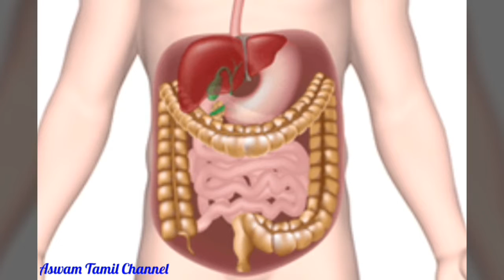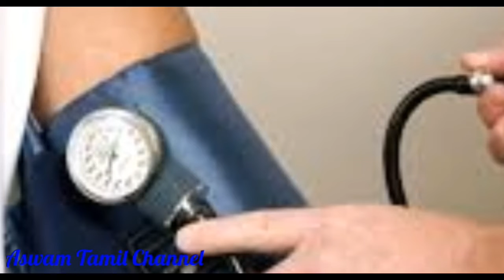சௌசௌக் காயின் வியக்கும் மருத்துவ குணங்கள் | Chow chow benefits in tamil |Aswam Tamil Channel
சௌ சௌ காயில் அதிக சத்துக்கள் நிறைந்துள்ளதால் இதை உணவில் தொடர்ந்து சேர்த்து வரும்பொழுது உடலின் நோய் எதிர்ப்பு சக்தியை அதிகரிக்க முடியும்.